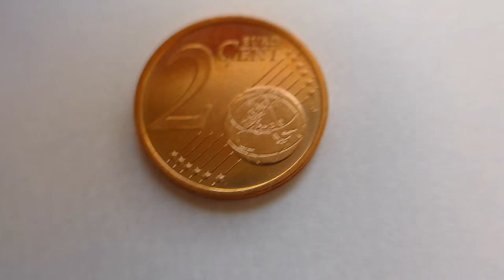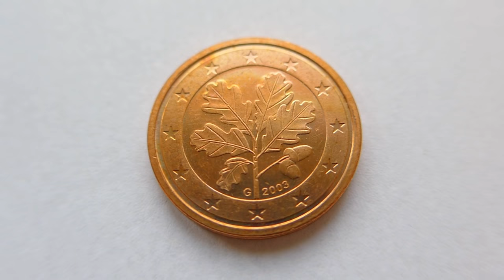2 Euro Cent Coin :: Germany 2003 G (Karlsruhe)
2 Euro Cent Coin :: Germany 2003 G (Karlsruhe) (German Two Euro Cent Coin - Germany/Deutschland 2003)
Obverse: German oak twig which was also featured on the former pfennig coins.
€0.02 Coin - Coins. 2c
German euro coins have three separate designs for the three series of coins. The 1-cent, 2-cent and 5-cent coins were designed by Rolf Lederbogen, the design for the 10-cent, 20-cent and 50-cent coins is by Reinhard Heinsdorff and the 1 and 2 euro coins were done by Heinz Hoyer and Sneschana Russewa-Hoyer. Featured in all designs are the 12 stars of the EU and the year of imprint.
In addition to the year, the German coins also feature a small letter as a mint mark indicating the particular mint that minted the coin.
A: Berlin
D: Munich
F: Stuttgart
G: Karlsruhe
J: Hamburg
The letters were assigned to the mints as they opened. The mints in Hannover/Vienna (B), Frankfurt am Main (C), Dresden/Muldenhütte (E), and Darmstadt (H) have since been closed; the last, Muldenhütte, in 1953.